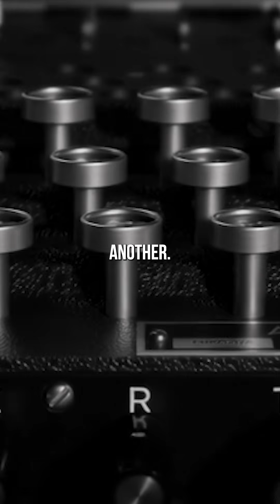The Code That Saved Britain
The story of the secret code that helped Britain survive World War II.

AI-Animated Photos from World War II